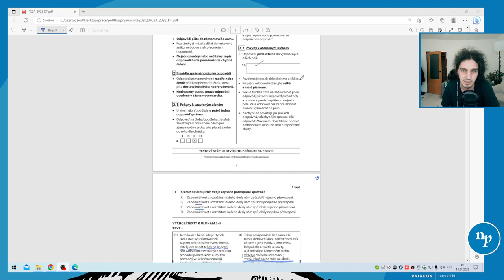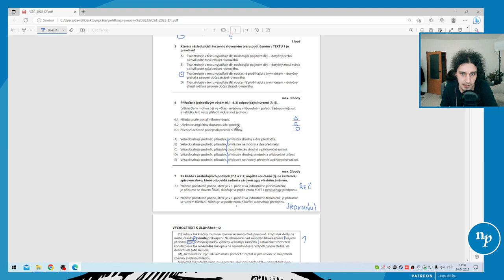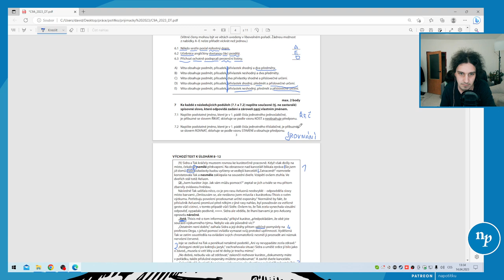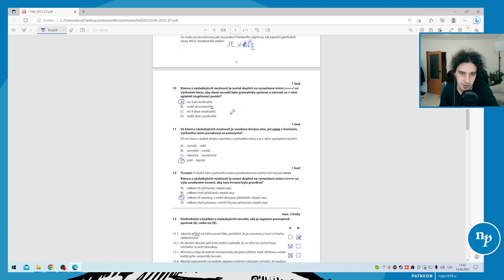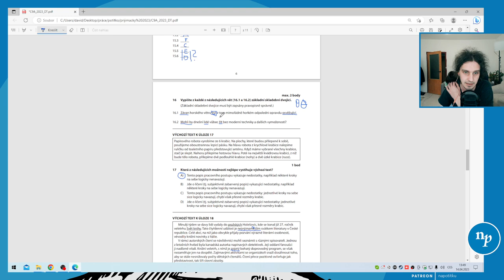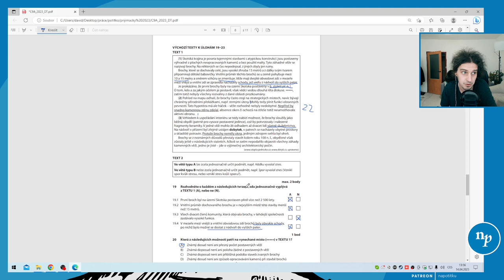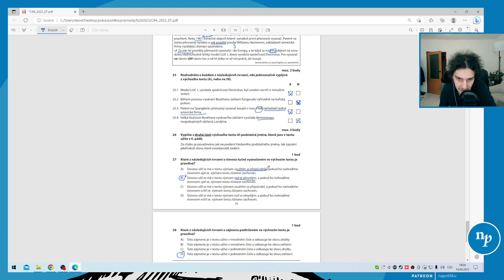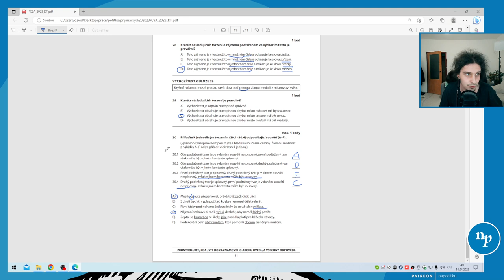Přijímačky 2023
Výsledky přijímaček z češtiny.